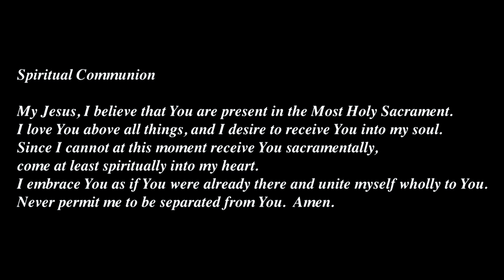The 25th Sunday in Ordinary Time | Immaculate Conception Parish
Immaculate Conception Parish, Irwin PA
Celebrant: Father Roniel Duenas

PROCESSIONAL HYMN: We Walk By Faith
RESPONSORIAL PSALM: Psalm 145 - The Lord is near to all who call on Him.
SECOND READING: Philippians 1: 20c-24, 27a
GOSPEL READING: Matthew 20:1-16a
RECESSIONAL HYMN: Now Thank We All Our God